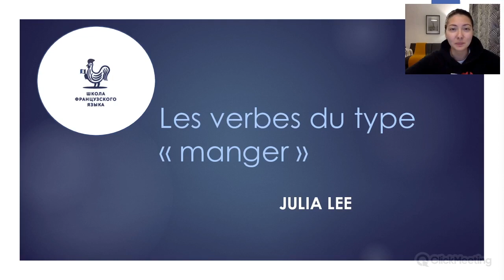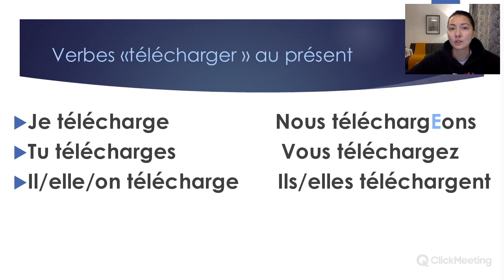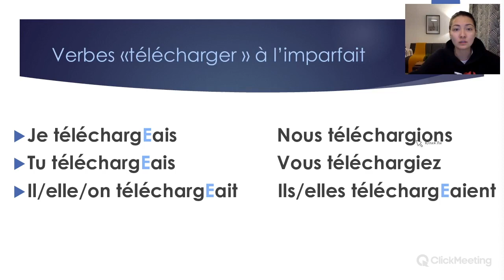Спряжение глаголов типа manger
Второе видео в серии "Французские глаголы"
Серия создана для наших онлайн курсов А1 и А2.

Verbes en -ger:
Liste: échanger - égorger - égruger - élonger - émarger - émerger - éponger - ériger - étager - étalager - abréger - abréger -abroger - adjuger - afféager - afféager - affliger - affouager - affourager - affourrager - agréger - agréger - alléger -alléger - allonger - aménager - aménager - apanager - arpéger - arpéger - arrérager - arranger - arrérager - arroger -asperger - assiéger - assiéger - attiger - avantager - bauger - bouger - boulanger - bridger - calorifuger - centrifuger -challenger - changer - charger - colliger - converger - copartager - corriger - décharger - décourager - dédommager -défiger - dégager - dégorger - déjauger - déloger - déménager - démanger - démerger - démurger - déneiger -départager - dérager - déranger - déroger - désagréger - désavantager - désengager - désengorger - désobliger -déterger - dévisager - décharger - décourager - dédommager - défiger - dégager - dégorger - déjauger - déloger -démanger - déménager - démerger - démurger - déneiger - départager - dérager - déranger - déroger - désagréger -désavantager - désengager - désengorger - désobliger - déterger - dévisager - diriger - diverger - échanger -effranger - égorger - égruger - élonger - émarger - émerger - emménager - emmarger - emménager - empiéger -empiéger - encager - encourager - endommager - engager - engorger - engranger - enneiger - ennuager - enrager -entr'égorger - entre-manger - entrobliger - enverger - envisager - éponger - ériger - essanger - étager - étalager -exiger - expurger - figer - forger - forlonger - fouger - fourrager - franger - frigorifuger - fumiger - fustiger - gager -gamberger - goberger - gorger - grillager - gruger - héberger - héberger - herbager - hydrofuger - ignifuger - imager -immerger - infliger - insurger - interroger - jauger - juger - léviger - langer - léviger - liéger - liéger - limoger - linger -loger - longer - louanger - luger - méjuger - mélanger - ménager - manéger - manager - manéger - manger - marger -méjuger - mélanger - ménager - mitiger - négliger - nager - naufrager - négliger - neiger - obliger - ombrager - oranger-
Pour ne pas changer la prononciation du -GER-, on intercale un -e- entre le radical et la terminaison à la première personne du pluriel (nous).

EXEMPLE: NOUS MANGEONS

Je mange            NOUS MANGEONS
Tu manges           Vous mangez
Il mange               Ils mangent

Le même principe partout: il mangea (passé simple), elle bougeait (imparfait).